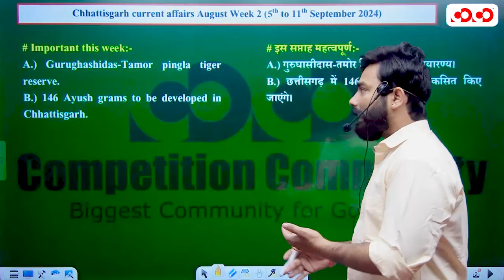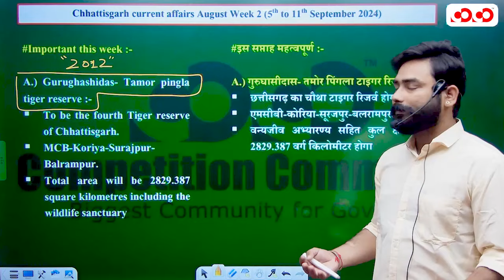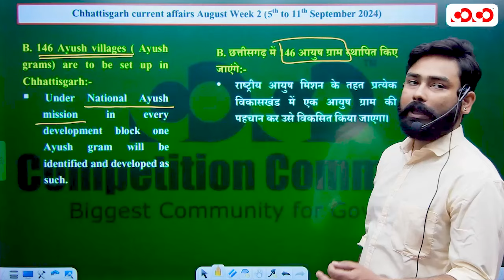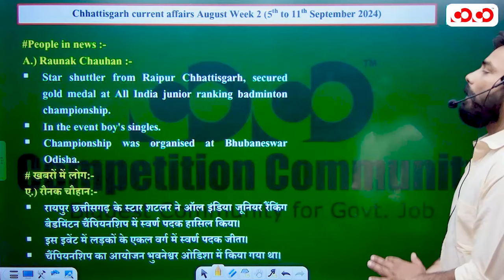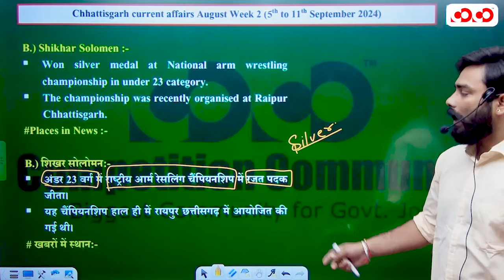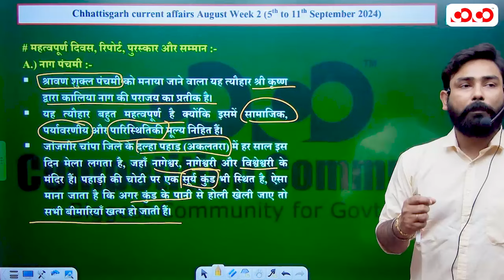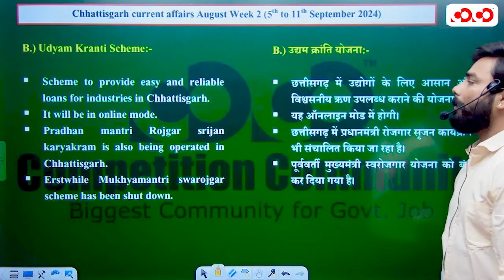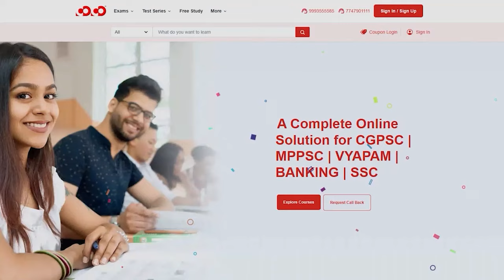Chhattisgarh Current Affairs (Aug Week-2) | All Competitive Exam | CoCo